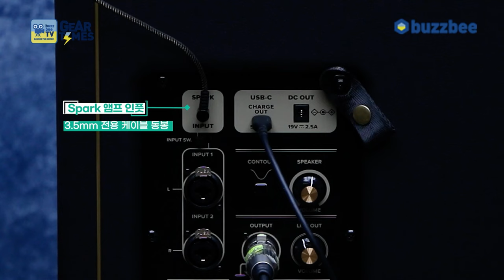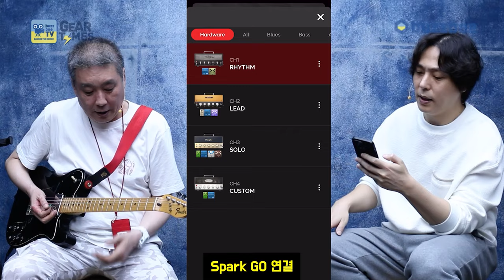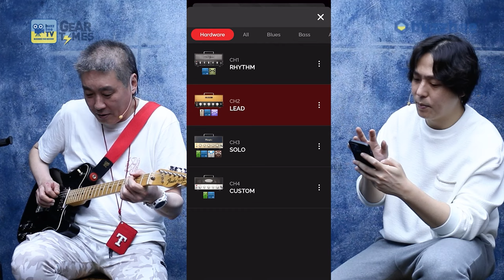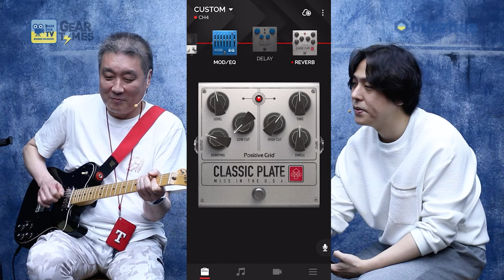[GearTimes 3993회] 포지티브 그리드 Positive Grid 캐비넷 Spark CAB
포지티브 그리드 Positive Grid 캐비넷 Spark CAB

0:00 오프닝
0:50 특징 (Features)
2:02 후면부 (Back Panel)
3:31 특징2 (Features2)
4:40 앰프 클래스 (Amp Class)
10:33 사운드 테스트1-Spark GO와 연결 (Sound test 1)
12:35 사운드 테스트2-Spark (40W)와 연결 (Sound test 2)
15:33 한줄평